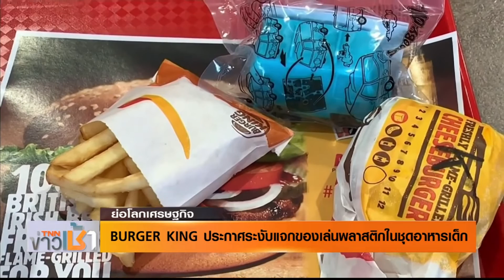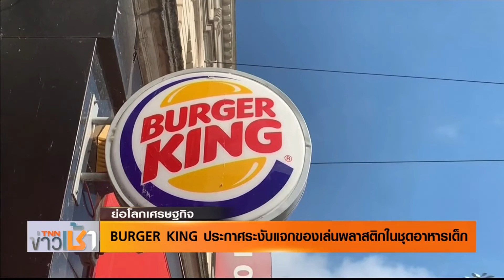BURGER KING ประกาศระงับแจกของเล่นพลาสติกในชุดอาหารเด็ก l Highlight ย่อโลกเศรษฐกิจ